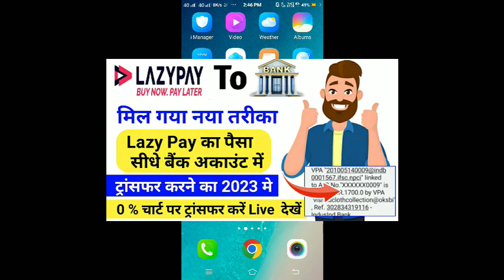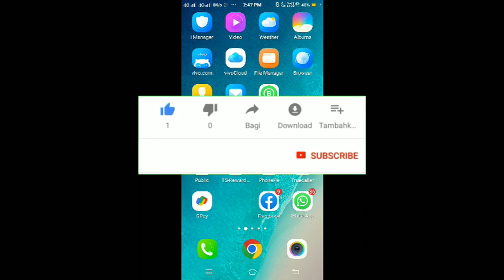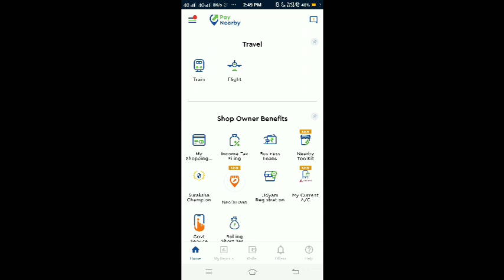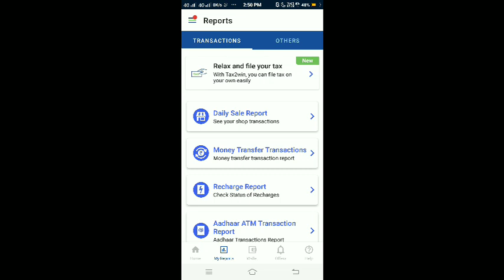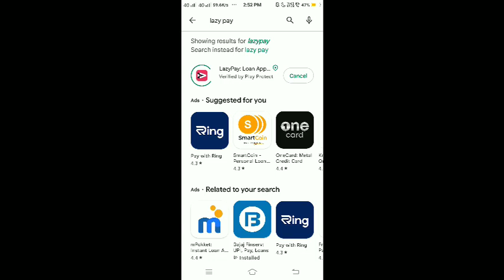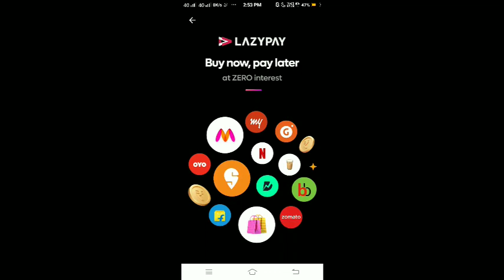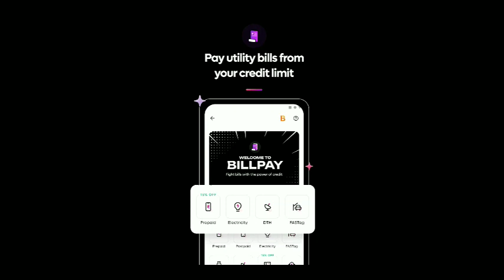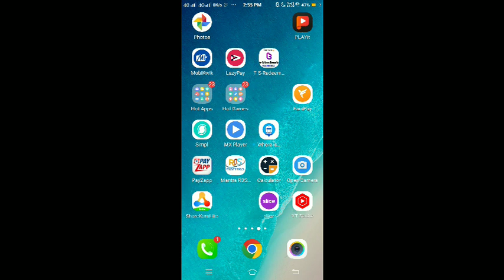lazypay balance transfer to bank account lazypay to bank account lazypay balance transfer to bank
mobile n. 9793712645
नमस्कार दोस्तों🙏🙏
 आज के वीडियो में बताऊंगा Lazypay me जो पैसा है उसको सीधे बैंक अकाउंट में कैसे ट्रांसफर करते हैं 0 charge par

तो दोस्तों वीडियो को पूरा देखना तभी आप लोग को समझ में आएगा
how to transfer lazypay to bank account instant
how to transfer lazypay to bank account
lazypay pay later to bank account
lazypay to bank account instant transfer without kyc
lazypay to bank account without scan
how to transfer lazypay money to bank account without scan
lazypay to bank transfer without scan and pay option
Lazypay to bank transfer 2022
Lazypay later to bank account transfer
Lazypay to bank account transfer kaise karen
lazypay pay later se paise kaise nikale
lazypay later to bank transfer
lazypay ka paisa kaise nikale
how to withdraw money from lazypay
lazy pay balance transfer to bank
how to transfer lazypay credit to bank account
how to withdraw lazypay to bank account

lazypay-to-bank-transfer
lazy pay wallet balance transfer to bank
lazy pay se paise kaise nikale
lazypay card to bank transfer
lazypay to bank account without charge